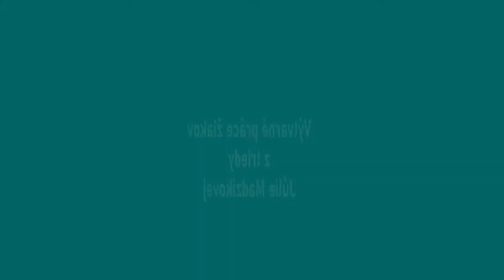Diela našich výtvarníkov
Pripravili sme vám pre inšpiráciu peknú zbierku prác našich žiakov výtvarného odboru, ktorí takto usilovne pracujú aj počas dištančného vzdelávania spolu s pani učiteľkou Júliou Madzikovou. Kresby vytvorili v mesiacoch november a december 2020.